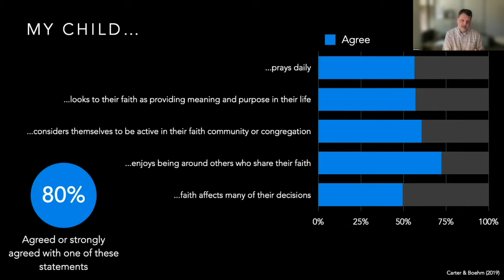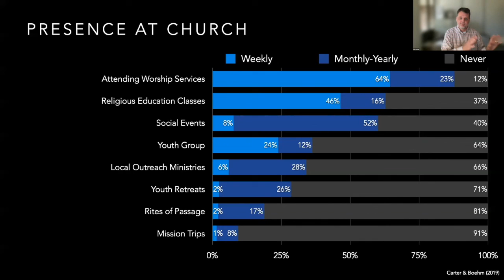Statistics Regarding Faith and Youth with Disabilities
Creating Communities of Inclusion and Belonging for Youth with Disabilities with Dr. Erik Carter, Ph.D., November 2, 2022. This clip is about statistics regarding faith and youth with disabilities.